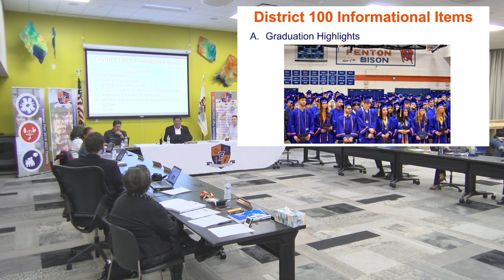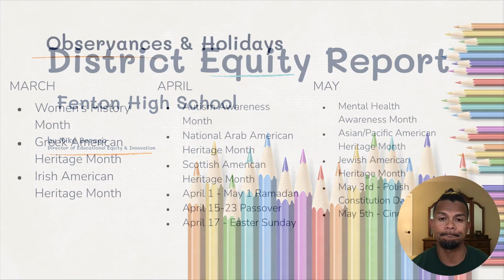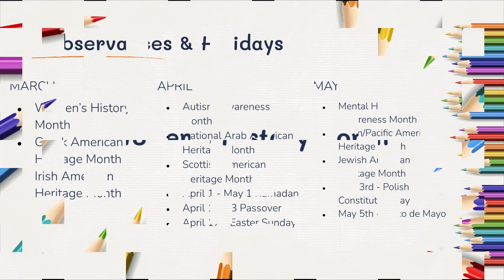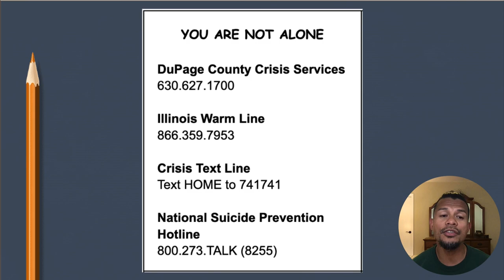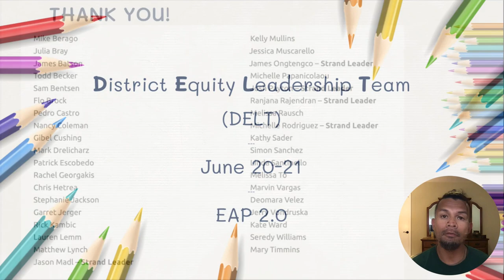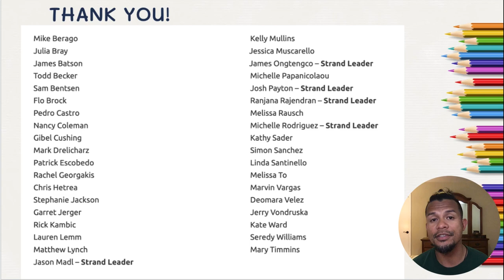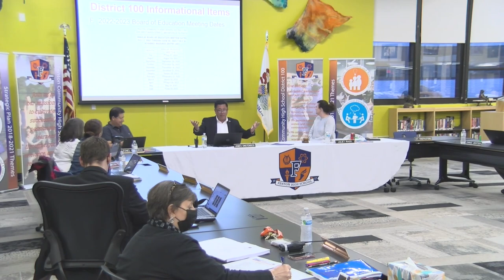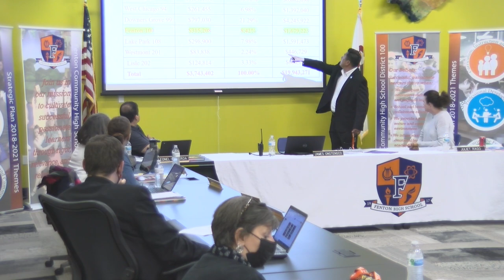Fenton Board of Education Meeting May 2022